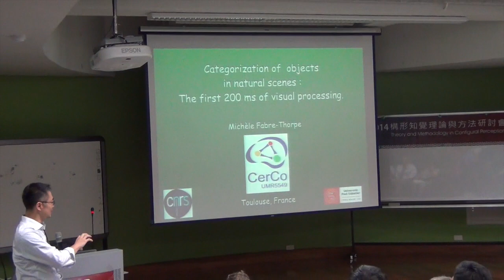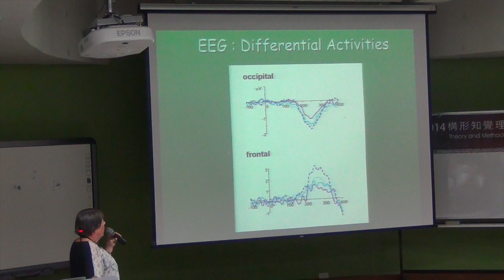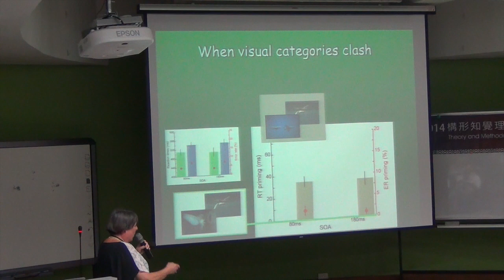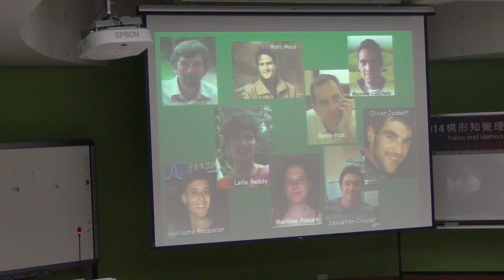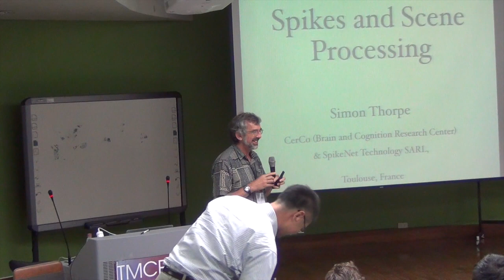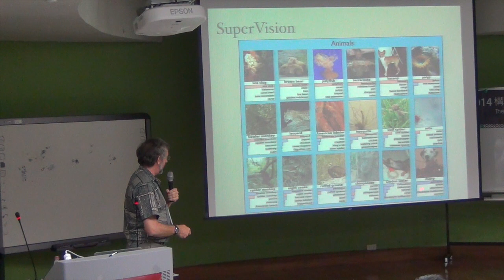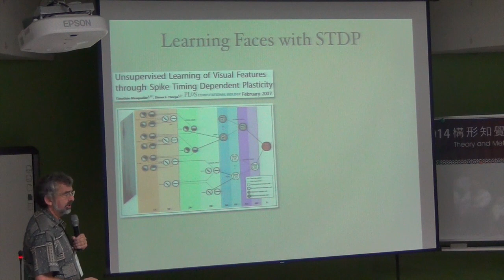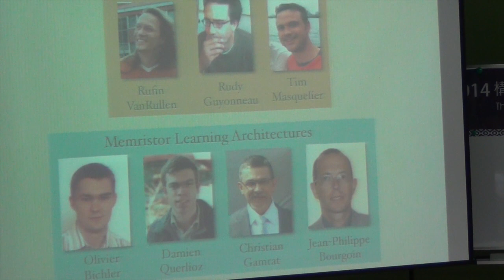0926 Michele & Simon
This video is about 0926 Michele